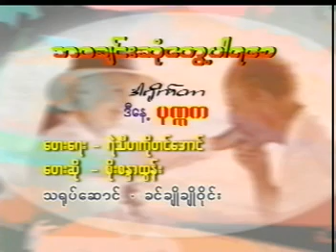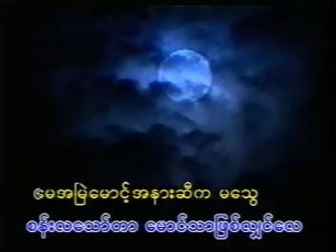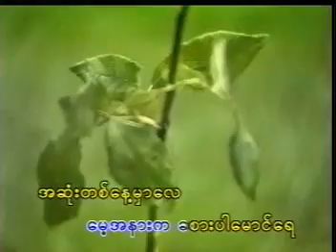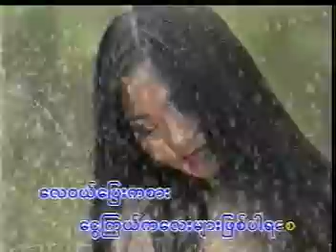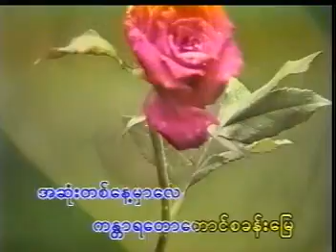Bawa Chin Hsone Twei' Pa Ya Say----Soe Sandar Htun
The 178th song.Sweet song.